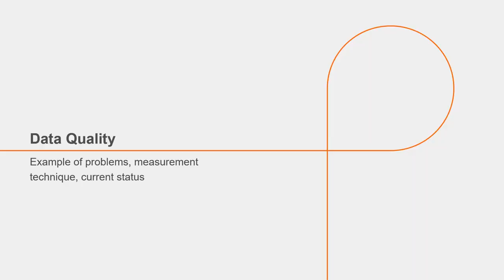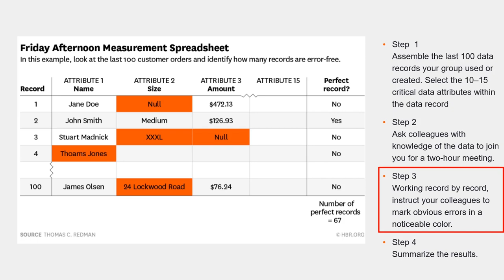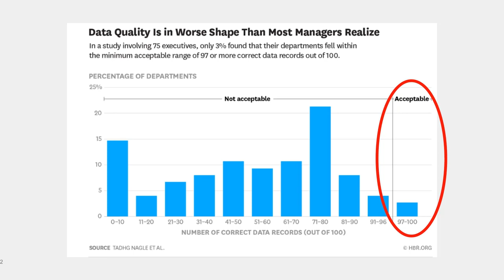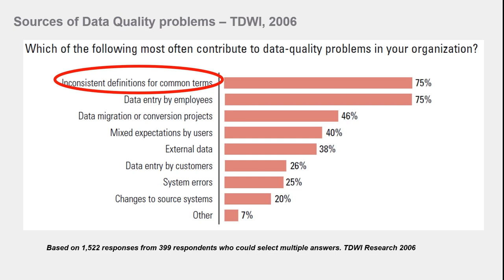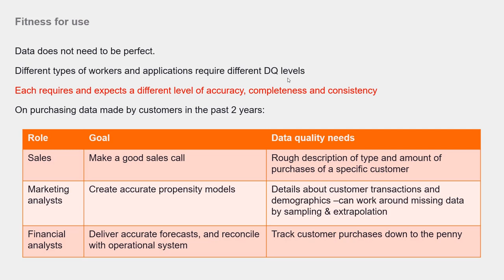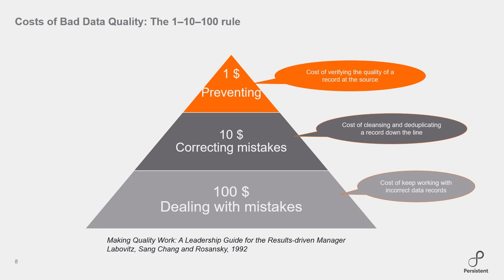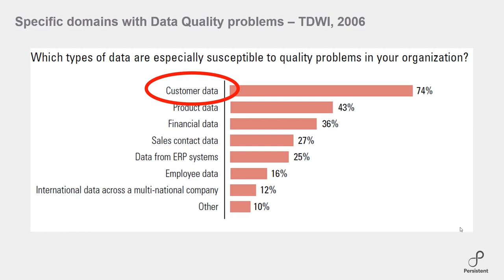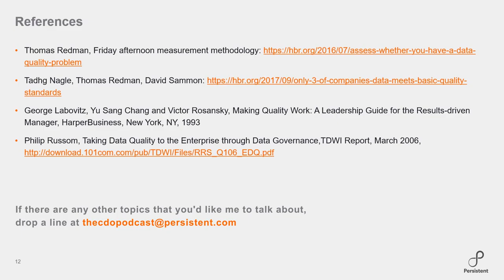Data Quality Improvements: Impact of Data Quality: The CDO Podcast | Persistent Systems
Welcome to The CDO Podcast.

In the first episode, Fernando Velez, Chief Data Technologist at Persistent Systems, discusses how dataoperations and dataquality can impact the value you get from datagovernance and help you build a data-driven strategy.

Watch the video to understand how to build a business case for data quality improvements.

Is there anything particular you'd like us to discuss?